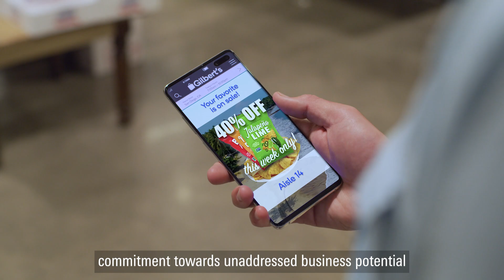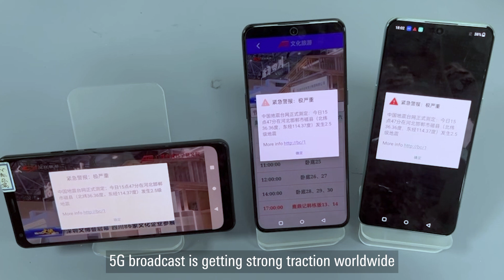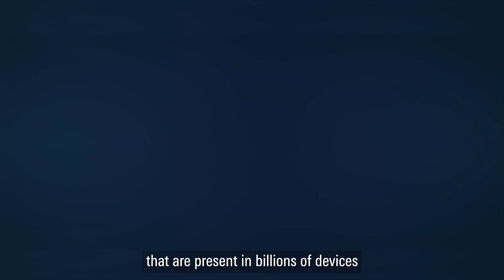MWC 2024: Embracing 5G Broadcast as the global standard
With decades of experience in broadcasting technologies, Qualcomm supports 5G Broadcast as the global standard of choice for mobile broadcasting. Its easy and cost-effective deployment over existing broadcast networks solidifies its position as the definitive choice for mobile broadcast technology. As demonstrated at MWC 2024, Qualcomm is fully dedicated to driving its widespread adoption and ensuring its success in the mass market